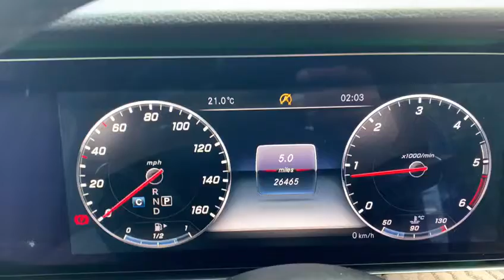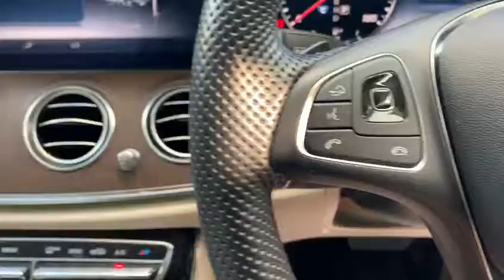MERCEDES-BENZ E-CLASS 2.0 E 220 D SE PREMIUM 4d 192 BHP PANORAMIC SUNROOF CREAM LEATHER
VAT Q, NATIONWIDE DELIVERY Available. This Mercedes Benz E Class SE Premium comes with Mercedes Benz Specialist Service History, Finished in Diamond Silver Metallic with Full Beige Leather Electric Heated Seats, Drivers Seat with Memory Function, Full Panoramic Glass Sliding Sunroof, Reversing Camera with Active Parking Assist Front and Rear, Satellite Navigation, DAB Radio, Smartphone Integration with Apple Carplay, Lane Tracking Package, Blind Spot Assist, Active Lane Keeping Assist, Analogue Clock, Memory Package, Auto Dimming Rear View Mirror, Stowage Facility Package, Live Traffic Capability, 9 Speed Automatic Transmission, Leather Multifunction Steering Wheel, Electric Folding Wing Mirrors, Traffic Sign Assist, Headliner in Beige Fabric, Dual Zone Automatic Climate Control Air Conditioning, Static LED Headlamps, Hands Free Access, Interior Light Package, Ambient Lighting, Electric Tailgate, Keyless Go, Agility Select, Brown Ash Wood Trim, Interior and Exterior Avantgarde Package, Keyless Go Package, Mirror Package, Lumbar Support, Rain Sensors, Automatic Lights, Voice Activated Controls, Isofix Rear Seats, Remote Central Locking, Alarm, additional fees may apply, please note, not all cars are kept on site please call to make appointment and to avoid disappointment. pre delivery check, This vehicle will be sold with the benefit of A 24 MONTH EXTENDED WARRANTY WITH MAIN DEALER LABOUR RATES, charged at an additional 999. Hpi Checked, Part Exchanges Welcome. Low Rate Finance/PCP Finance Options Available, Over 100 Cars and Up To 50 pictures Available Visit Our call now Tel: BUY WITH CONFIDENCE BECK EVANS A FAMILY RUN BUSINESS ESTABLISHED 1970, VAT QUALIFYING/RECLAIMABLE IF EXPORTED AND BUSINESS USE ONLY.